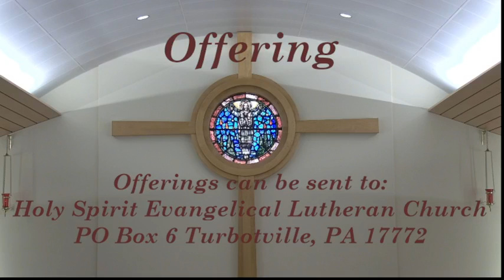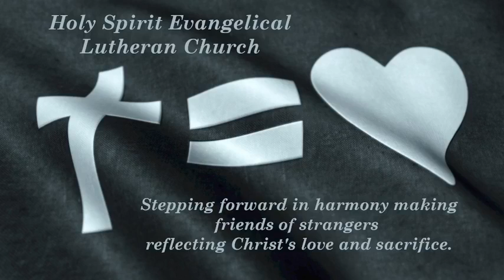Holy Trinity Sunday June 12, 2022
Rev. Donald L. Snyder Jr, Preaching and Presiding
Diana Burrows,  Luther Metzger - Music